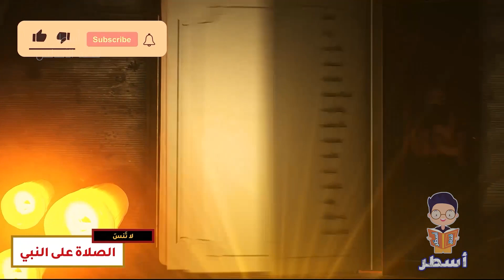أغرب أسباب ضعف الأندلس في العصر الأول وكيف ظهر عبدالرحمن الناصر وأنقذ البلاد من الخراب؟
سقوط غرناطة
بدأت الأندلس بالسقوط الكبير الذي أخلاها من الحكم الإسلامي. ويوم 2 يناير/كانون الثاني 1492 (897 هجرية) انتهى وجود المسلمين بالأندلس مع سقوط مدينة غرناطة -التي كانت أخر معاقل المسلمين- بعد حوالي أربعة قرون من حروب شنتها ممالك الشمال المسيحية على الثغور الأندلسية فيما سُمي بحروب الاسترداد.

فيديوهات مميزة

أسطُر